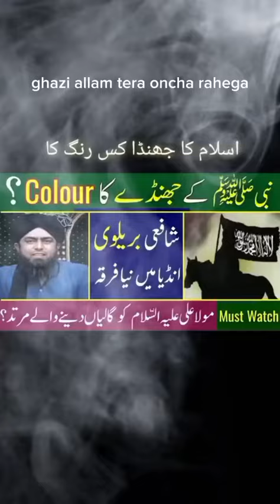Islam mai Kis Kisam Ka Jhanda Jayaz Hai By Sahih Muslim